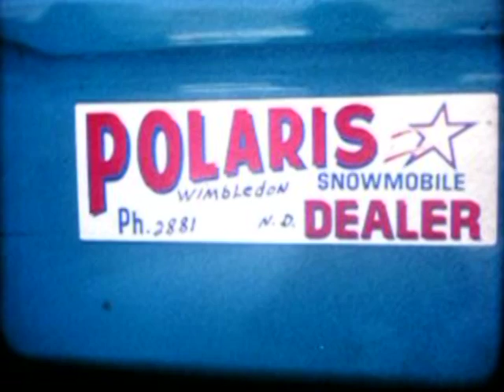SNOWMOBILIN' AROUND WIMBLEDON